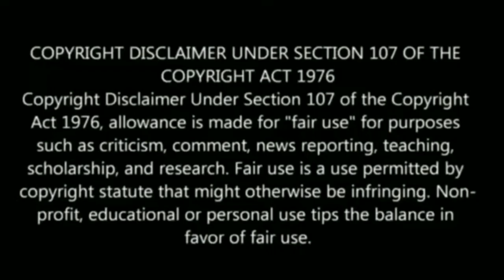அபார சக்தி வாய்ந்த கிரக மாற்றம் ! அடுத்த 144 நாட்கள் யாருக்கு ராஜயோகம் தெரியுமா ?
Tamil pesu

Like பண்ணுங்க
Share பண்ணுங்க